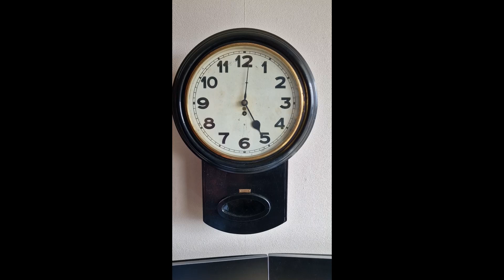On eBay Antique German Winterhalder & Hofmeier Fusee Drop Dial Office Wall Clock